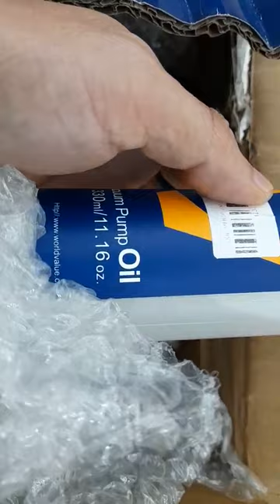VALUE VACUUM PUMP OIL ĐÓNG GÓI 330ml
- Cam kết dầu mỡ chất lượng, uy tín, hàng chính hãng 100%, nếu phát hiện hàng giả, hàng nhái bồi thường.
- Tư vấn, chuyển đổi MIỄN PHÍ các loại dầu mỡ nhờn khác nhau.
- Lấy mẫu, phân tích MIỄN PHÍ dầu cho các KH đến thời ký cần thay dầu.
 Hotline tư vấn: 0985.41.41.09 (Zalo)